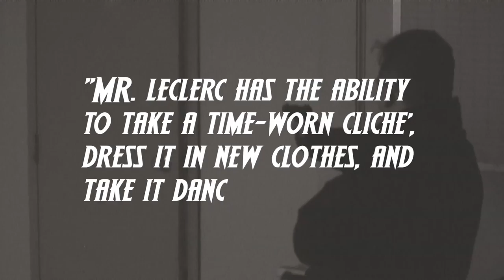"Out of Nowhere" trailer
Trailer for Patrick LeClerc's Urban Fantasy novel.

Thanks to Lucky Hand Studios, Daniel Burns and Darryl Brazee